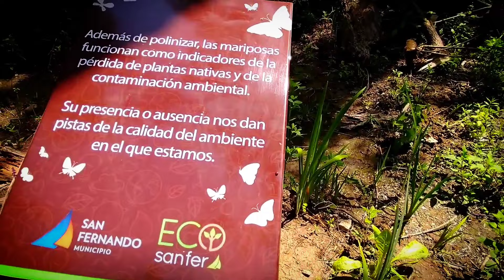ECOPARQUE San Fernando BUENOS AIRES @SanFerMunicipio VLOG TURISMO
¡Hola, viajeros! Hoy les traemos una aventura única y llena de vida desde el hermoso Ecoparque de San Fernando, en Buenos Aires, Argentina. Nos sumergiremos en la exuberante naturaleza y descubriremos su asombrosa flora y fauna, todo mientras nos encontramos a un paso de la Reserva de Biosfera del Paraná. Esta es una experiencia que no se pueden perder.

En este episodio, exploraremos la inmensa belleza que ofrece este rincón de la naturaleza. Caminaremos por senderos rodeados de árboles majestuosos y escucharemos los cantos de aves que llenan el aire.

Recordemos que la Reserva de Biosfera del Paraná es uno de los ecosistemas más ricos y diversos de América del Sur. Aprenderemos sobre la importancia de proteger estas áreas para preservar la biodiversidad y la ecología de la región.

Así que únete a esta emocionante aventura donde nos sumergiremos en la belleza natural del Ecoparque de San Fernando, aprenderemos sobre su rica historia y su vínculo con la Reserva de Biosfera del Paraná.

Agradecemos al personal municipal de la reserva por la excelente atencion y por compartir su conocimiento con nosotros  @SanFerMunicipio